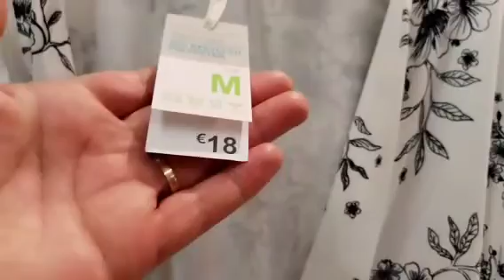جديد البيجامات في البريمارك روعه يا بنات arrivage à الالوان الزاهي Primark nouveautés pyjama